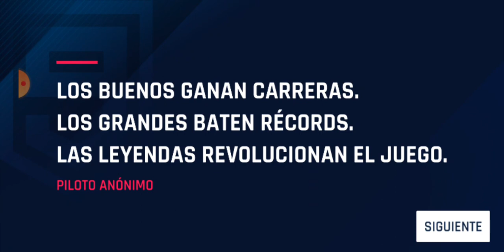jugando de nuevo asphalt 9 legends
hoy vamos a volver a jugar asphalt 9 legends